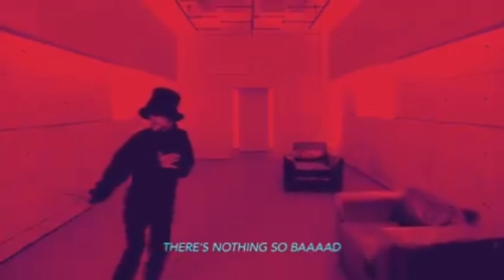Virtually Parody Insanity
Roblox:
(My (Known) Old Account 'which my brother account since he lost hes)